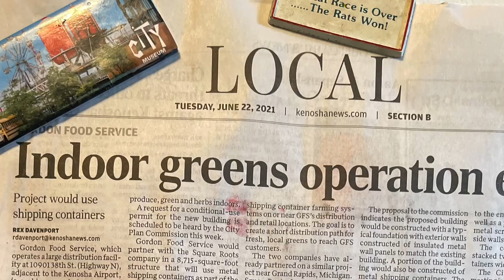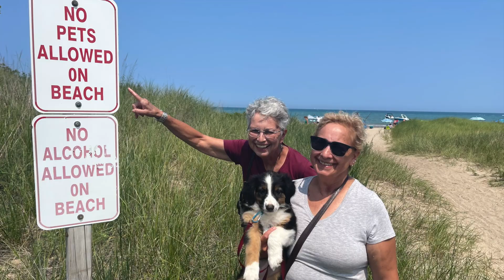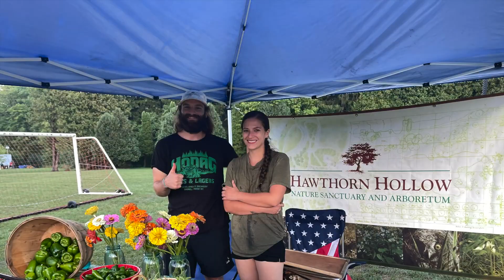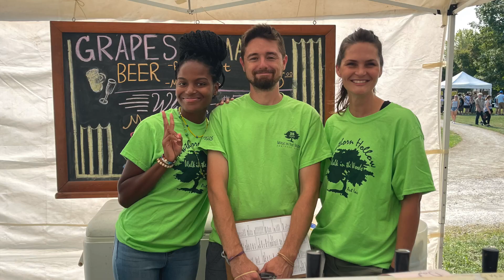Leo & Iris & Friends 13